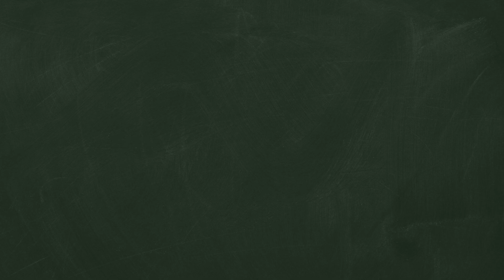[전주골프레슨] 우리 골린이 주변에 한 분씩은 있죠?!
우리 골린이 주변에 한 분씩은 있죠?!
언제 골린이 탈출하나 걱정이 되신다면?!

고도의 집중력을 위해 단 한명을 위한
프라이빗레슨전문 으로 운영되는
전주 유일의 골프아카데미!

골린이 탈출이 걱정이라면,
큐이디 효자점을 만나보세요 :D